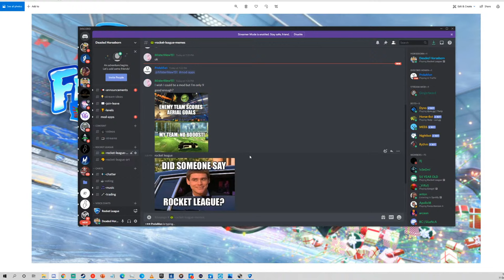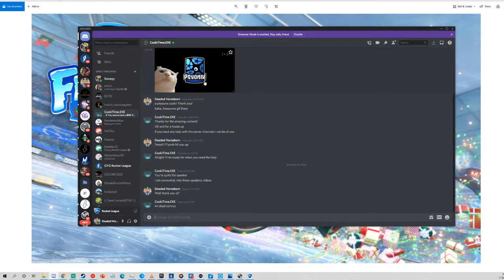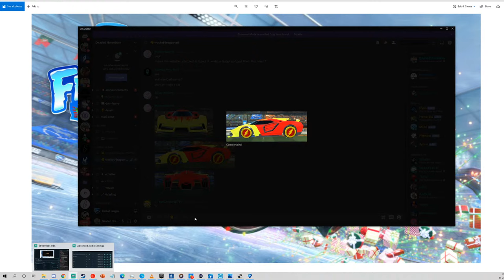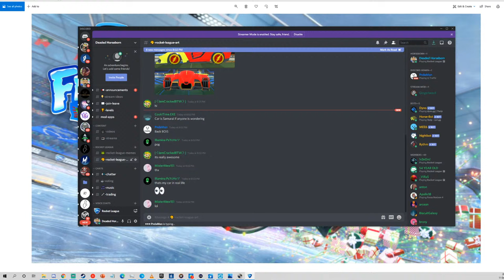Rocket League 1V1 Gameplay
30 1v1 challenge, day 17.

I placed the highest I've ever been. How high cna I go?